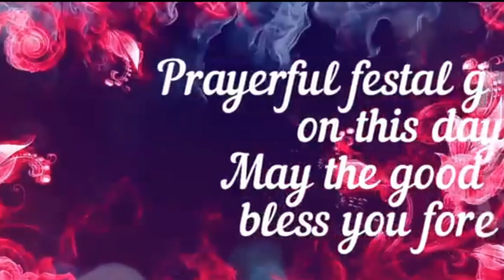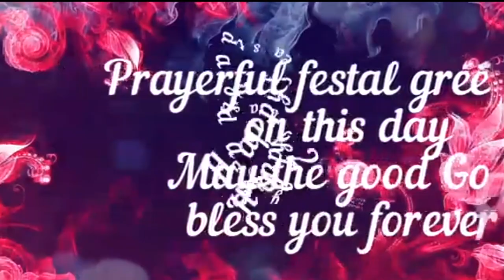FESTAL GREETINGS / SR.TINA KUNNEL SKD / SKD GENERAL SUPERIOR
"True happiness on earth consists in being forgotten and in remaining completely ignorant of created things. I understood that all we accomplish, however brilliant, is worth nothing without love."
“If every tiny flower wanted to be a rose, spring would lose its loveliness.”
 LITTLE THERESE